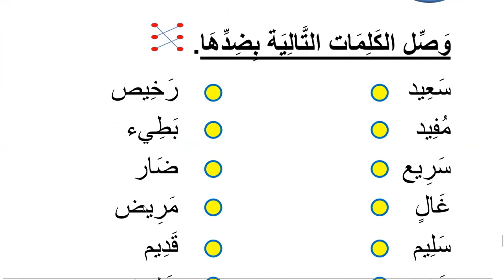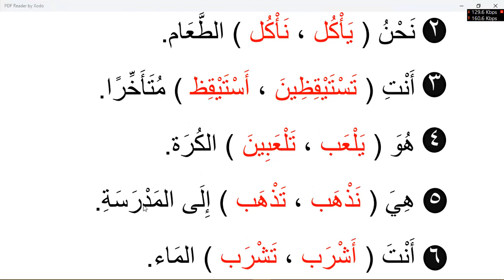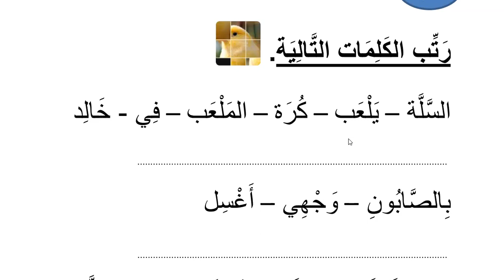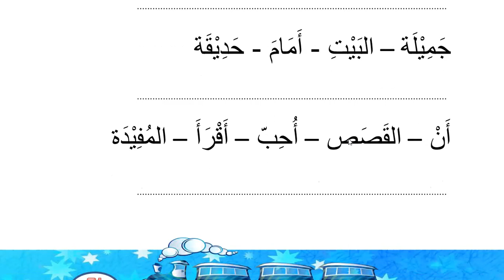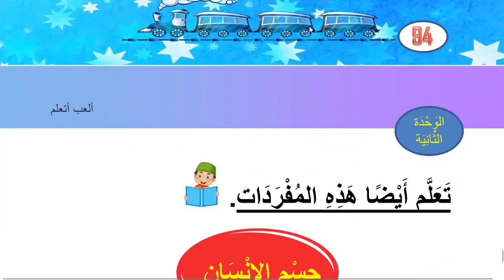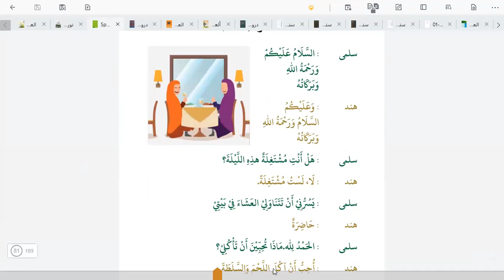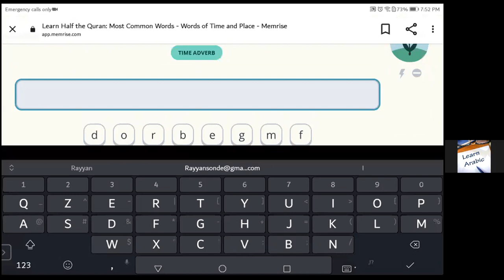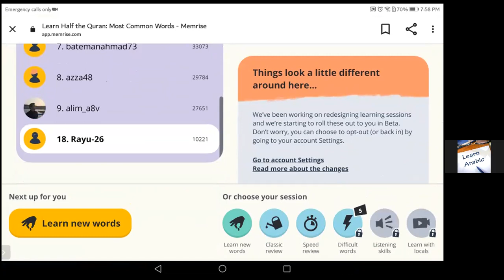Learn Arabic for kids